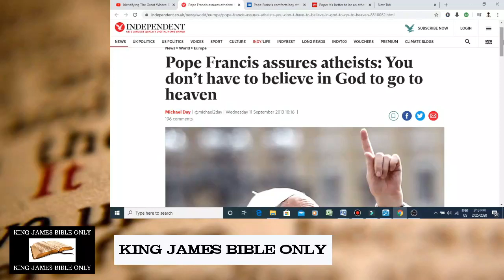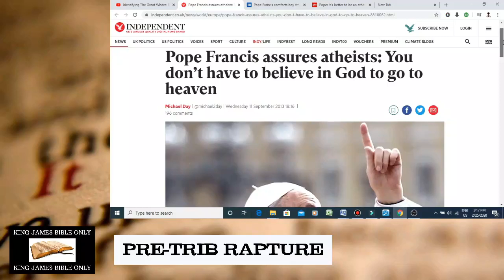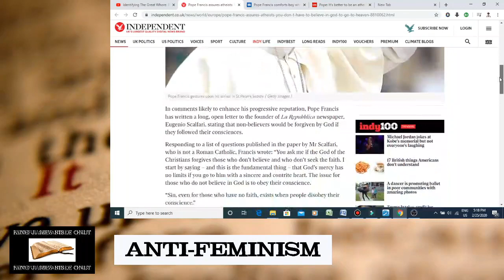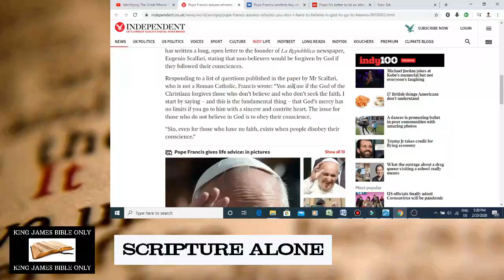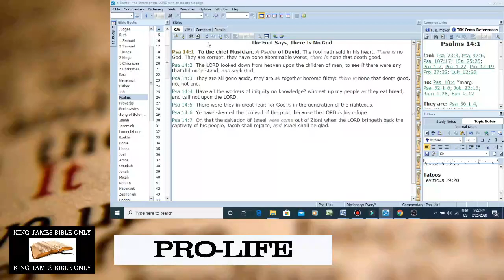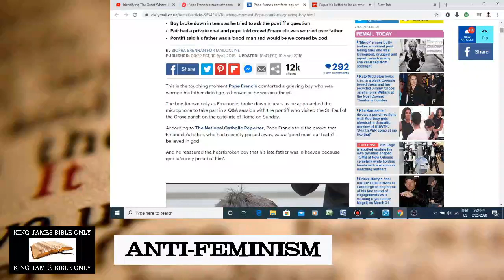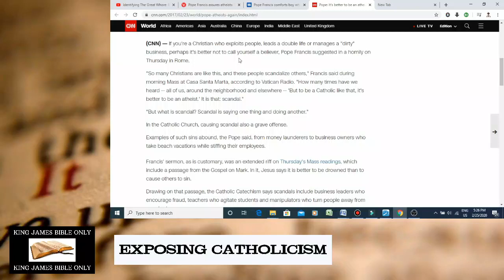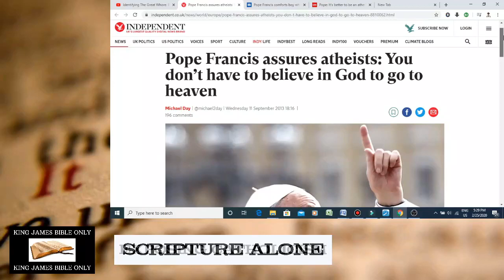Satanic Catholic Church Yoking Up With Atheism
The satanic Catholic Church is yoking up with atheism.